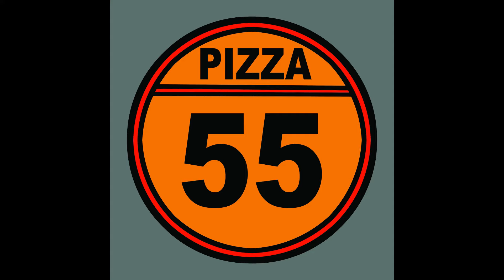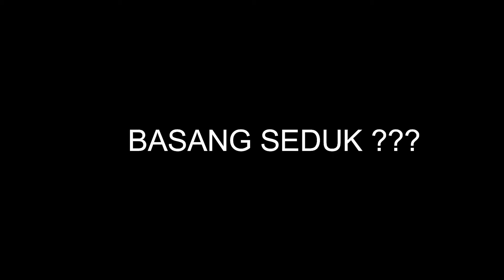BOLA ADIL NGAE LIANG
Jaman pandemi ini orang - orang tidak boleh kumpul tidak bole main - main... ayo, main d sini dulu!!!